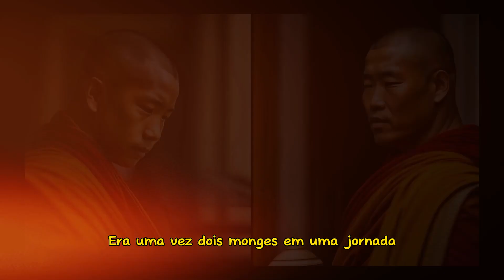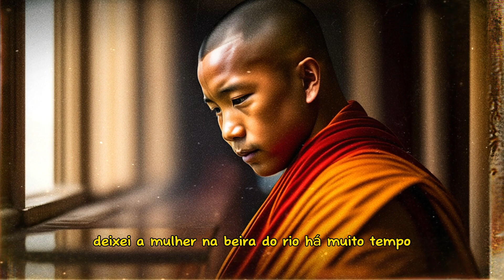O peso invisível que TODO MUNDO carrega!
O peso invisível que TODO MUNDO carrega! Um vídeo motivacional...

Neste vídeo, compartilhamos uma poderosa história de 2 monges em um jornada inspiradora. Enquanto seguiam em frente, o monge mais experiente ensina ao jovem monge uma valiosa lição sobre deixar ir. Descubra como liberar o peso do passado, superar o sofrimento e criar um futuro promissor. Aprenda a importância de abandonar os fardos emocionais e concentrar-se plenamente no presente.

Assista agora e embarque em uma jornada de libertação interior.

Seja abençoado e lembre-se: a jornada começa na sua mente.

Year: 2022
Title: Night